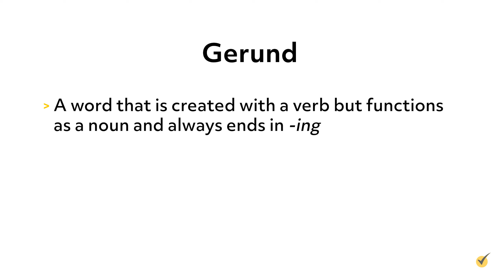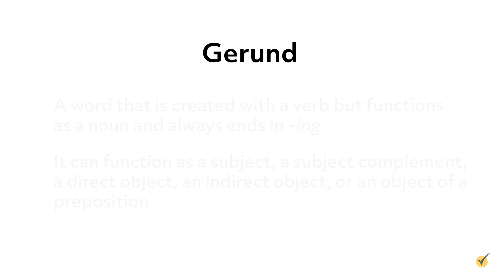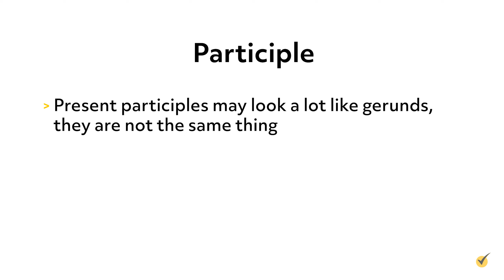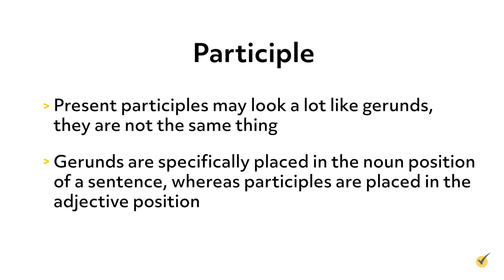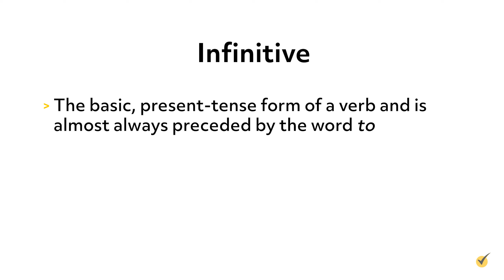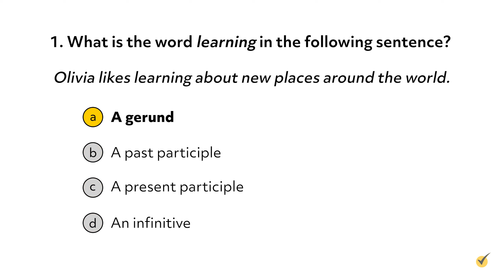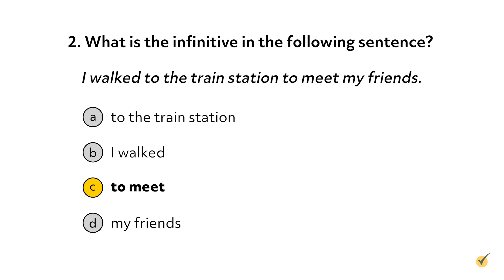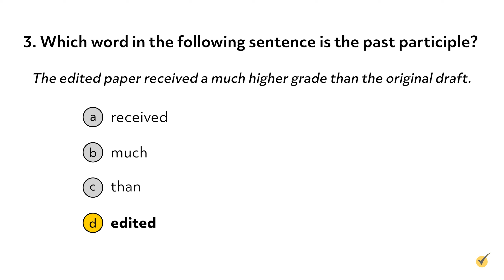Verbals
Every word that’s used in a sentence can be put into its own category, depending on its use and function within the sentence. These categories are what we know as parts of speech. For instance, words that name a person, place, or thing, we put in the “noun” category, and words that show action are put in the “verb” category.